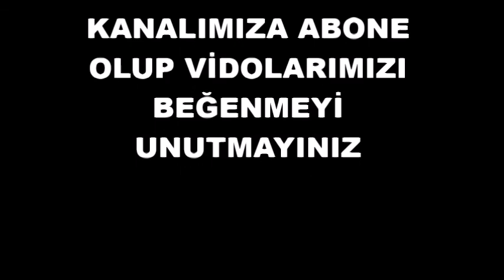ÇİÇEKÇİ DÜKKANI TADİLATI 36 ncı GÜN DOLAPLARIMIZ MASALARIMIZ GELDİ